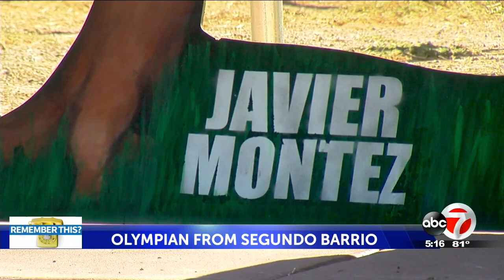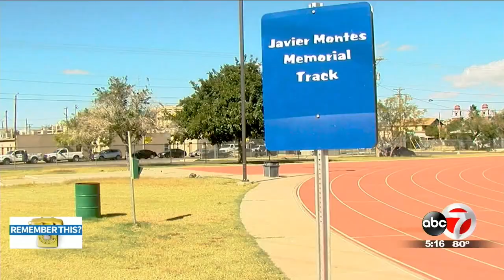El Paso athlete-turned-Olympian lifted from obscurity with custodian, artist's help